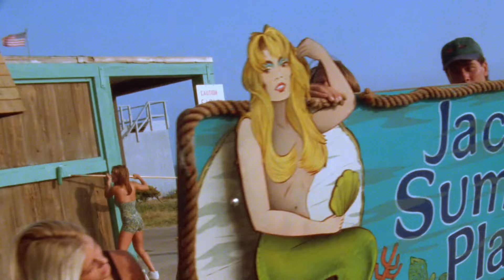Baywatch - Hungry Town (Remastered | Original music)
Video from remastered version of Baywatch: Season 4, Episode 2, Race Against Time (Part 2).
Original music from 1993 broadcast re-added: Big Pig - Hungry Town.